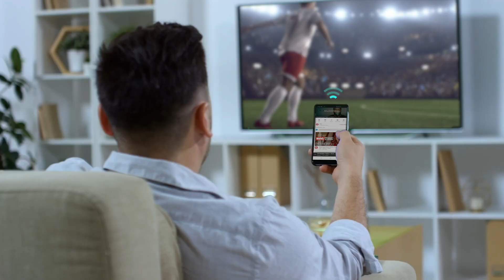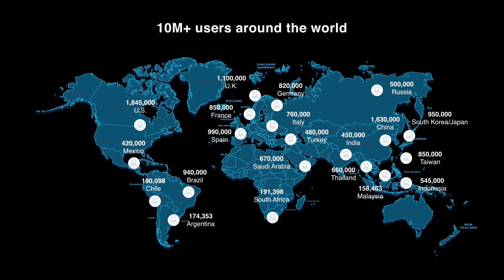EZCast, the leading brand of wireless display technology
From wired telephones to mobile phones, from cable connected internet to Wi-Fi networks.
These are the beginning of wireless technology development and the future is infinite.

What’s next?
Soon, the cable-connected displays will be replaced by the wireless displays.
EZCast is leading the world to embrace wireless display technology.
Established in 2006, EZCast started as a system on a chip(SoC) design company.
We have been expanding our capabilities steadily over the years.
To date, we are proud of our growing expertise in providing modules services and products,
to empower TV, monitor, and many display devices, to project via wireless display capabilities.
We are a vertically integrated electronics manufacturing company, with strong expertise in vertically integrating technology and supply chains.
It is our aspiration to introduce the wireless display products to every corner of the world.

Our products have been widely used in many applications.
At work, our BYOD wireless presentation solutions bring positive impacts by enhancing meeting efficiency.
When it comes to education, our products promote engagement and enhance learning performance via screen projection and interactive note-taking tools.
At home, we are glad to see everyone enjoying the shared-moment with their family using our 4K universal wireless display receivers.
We design products that are convenient for our users whenever they need a wireless display, even during outdoor activities.

To date, EZCast has more than 10 Million users around the world.
The wide customer base proves that our products have great compatibility to support plug and play mirroring for all popular OS devices.
Not to forget, our integrated cloud services also have a valuable contribution to great customer experience.

EZCast is a trusted and leading wireless display technology.
Collaborating with a wide network of global strategic partners.
Join EZCast, let’s lead the world wireless innovations and maximize the potential together.